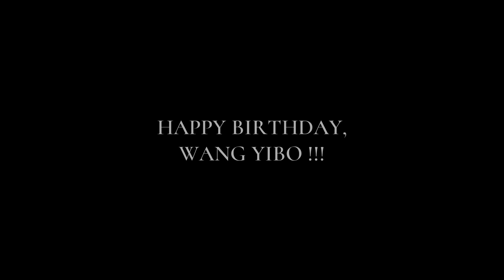WANG YIBO I "My Time" 0805 (Birthday)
Yibo is turning 24 years old today (August 5th) and I can't be prouder of the man he has become. He inspires me and motivates me every single day, he brings joy and love into my life. I'm so lucky to be one of his fans, so I've made this video to celebrate his multiple talents & personality on this special day !